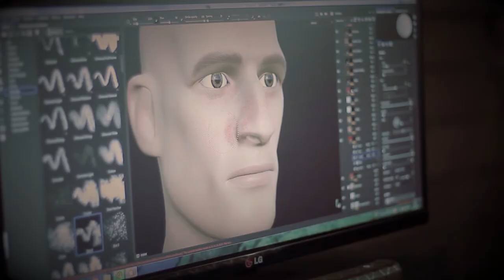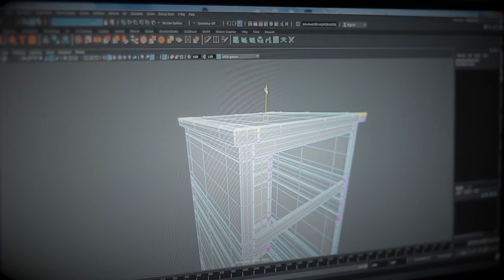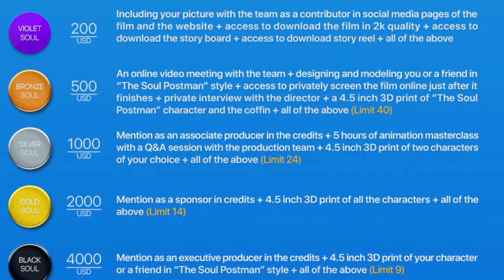The Soul Postman Kickstarter Video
Mr. Alton James, Ph.D., executive producer, composer and sound supervisor, explaining about "The Soul Postman" Kickstarter campaign project.